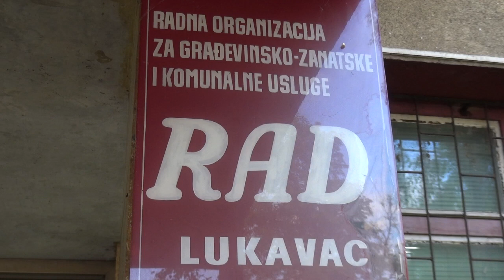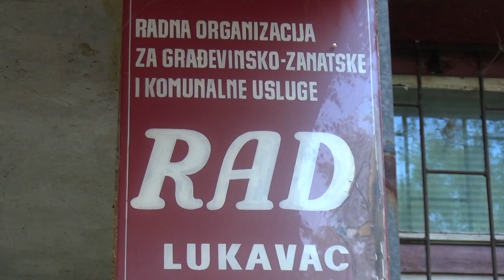Aktivnosti JKP Rad Lukavac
U proteklim danima zbog loših vremenskih prilika pojačan je obim poslova u JKP Rad Lukavac. Tako je najveći dio aktivnosti bio usmjeren na  košenje trave ,uređenje gradskih parkova  a uporedo stim vršeni su i drugi poslovi. Opširnije u nastavku.